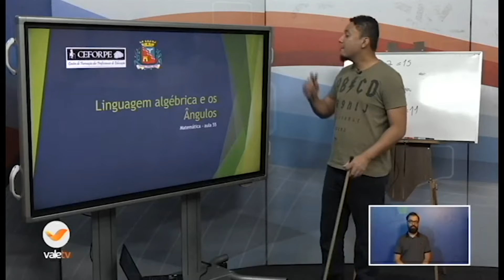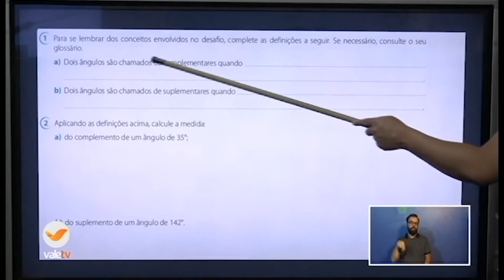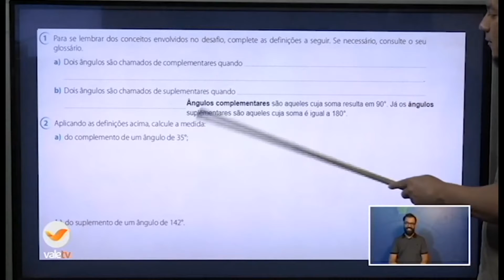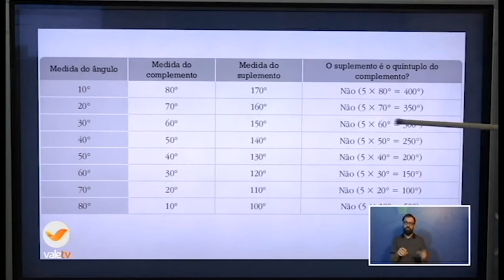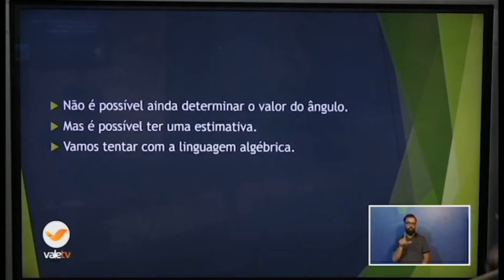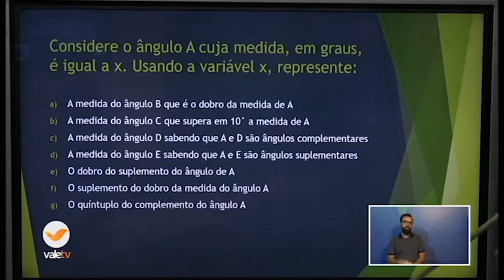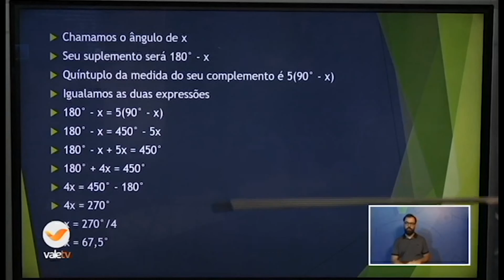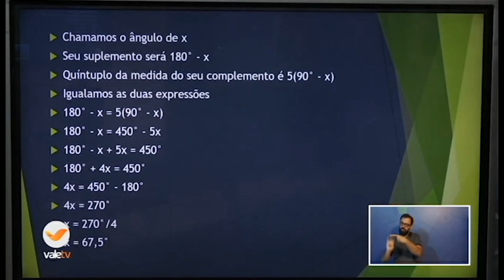7ºANO MATEMÁTICA 15-12 15H